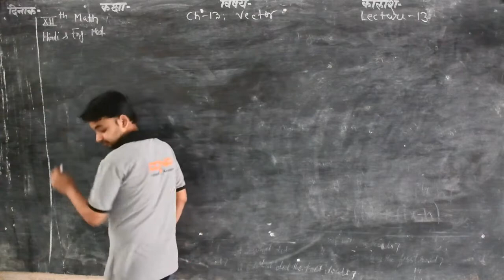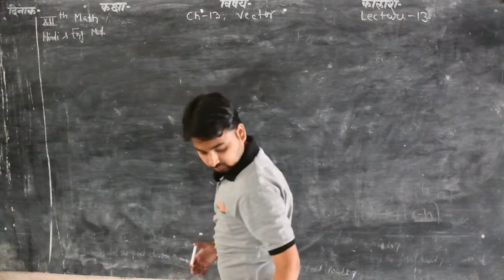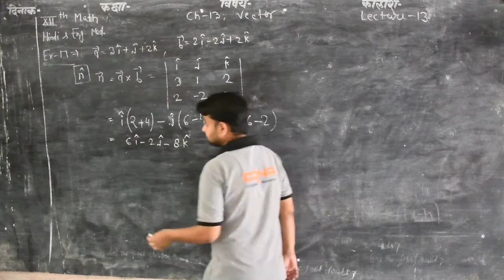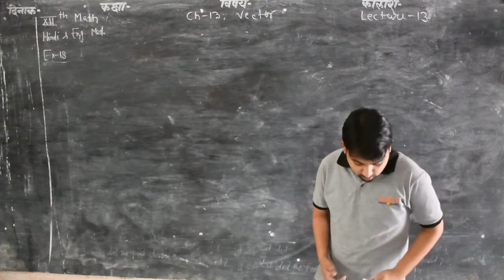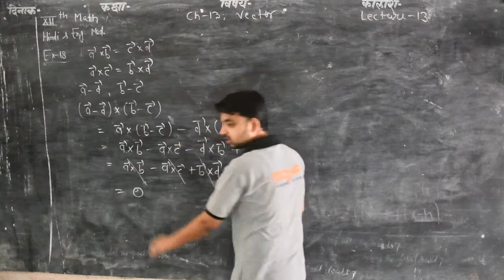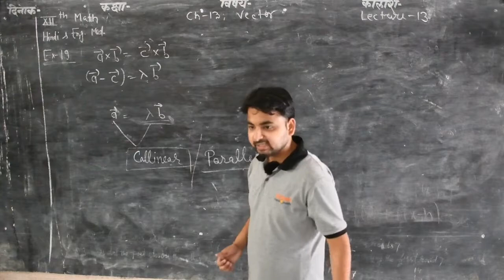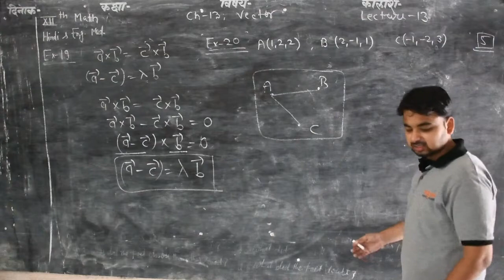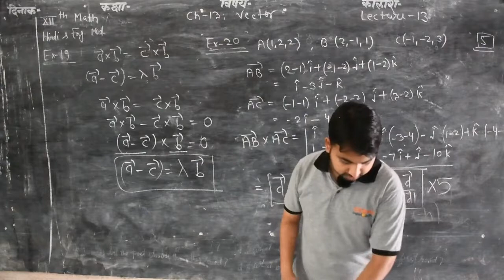Vector Lecture 13 Chapter 13 Sub. Maths (Class 12th) Hindi & English Medium By Manish Sharma Sir